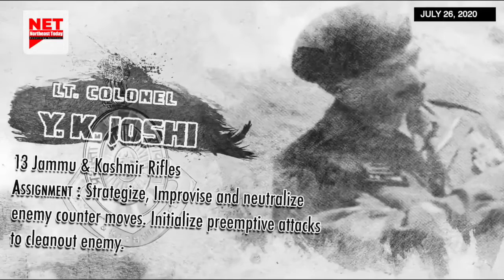India observed 21st anniversary of Kargil Vijay Divas on July 26